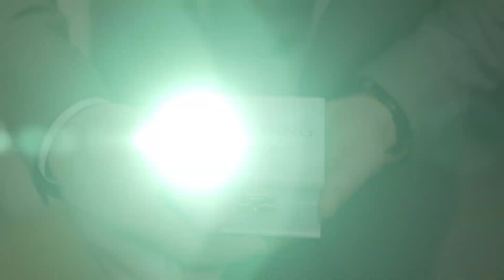Wedding Transfer Service | Vegas VIP Limousine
If you’re planning your big day, we’re here for you!

Your wedding day is supposed to be a day filled with joy and people you love. Transportation is a very important aspect of it and it cannot be ignored. With the right ground transportation service you can make sure you and your guests have a safe and comfortable ride and also a good time is guaranteed, even during the ride. Our limos include beautiful & spacious interior, neon lights, drinks and music – all you need for a good time!